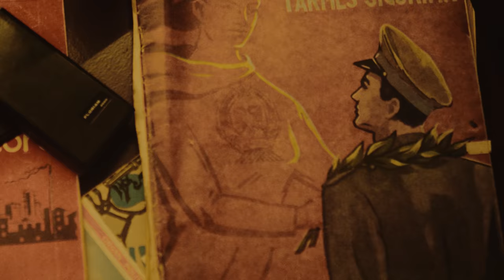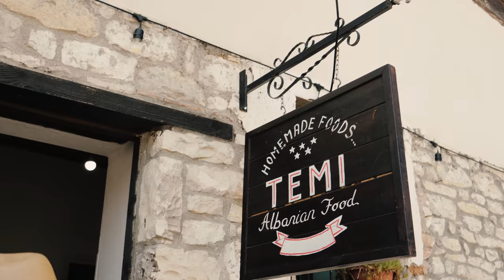Albania, el país prohibido 🇦🇱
En este vídeo junto a TropicFeel y la campaña SayYes vuelvo a Europa para explorar un país que hasta el momento desconocía, Albania. Un lugar en el que muchos años vivió una dictadura comunista radical. Acompañadme en esta aventura y animaros a decir sí a miles de historias e ideas que TropicFeel estará compartiendo en su Instagram para volver a vivir experiencias increíbles

Os dejo el enlace al blog de Tropicfeel Journeys, donde podréis saber más sobre mi viaje:

Edición y color por Luis Piñero. @on.ecstasy